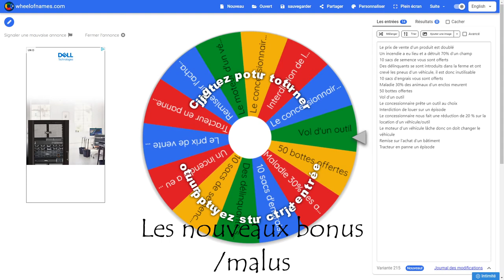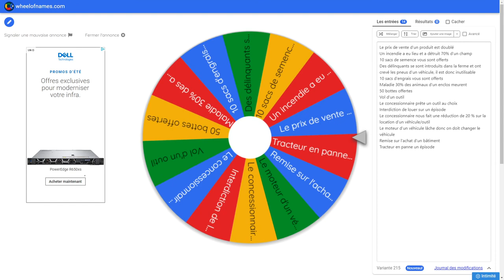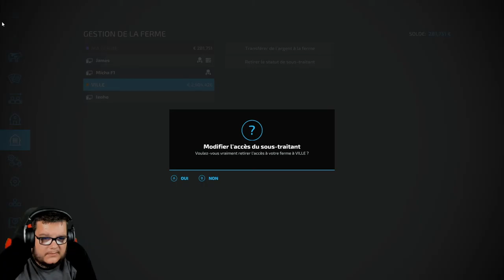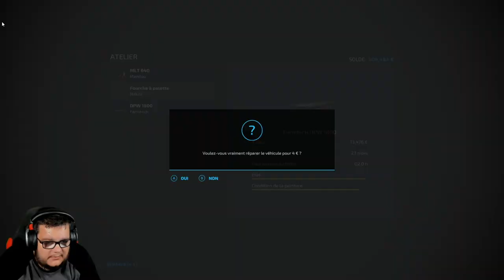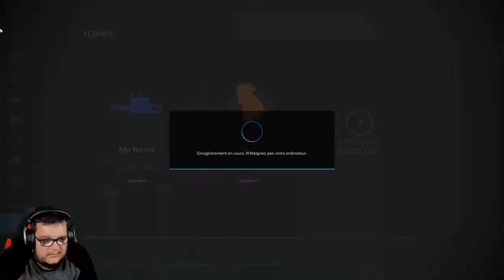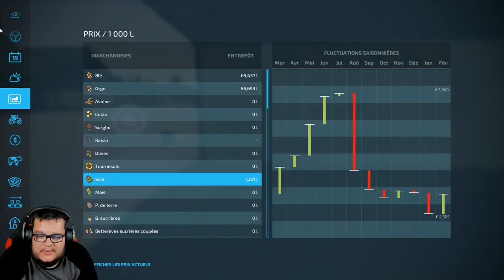Let's play Farming Simulator 2022 L'aventure des associés épisode 21